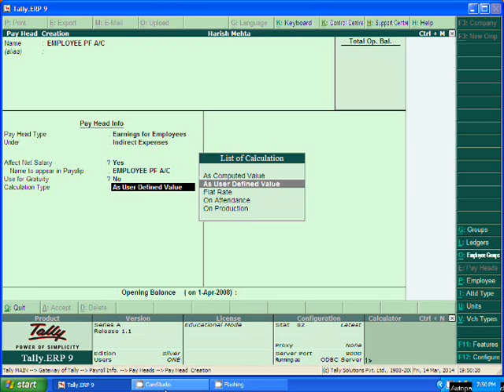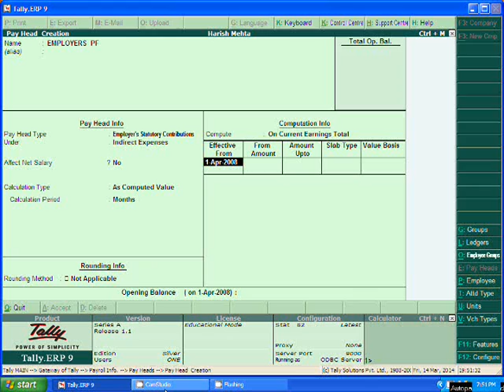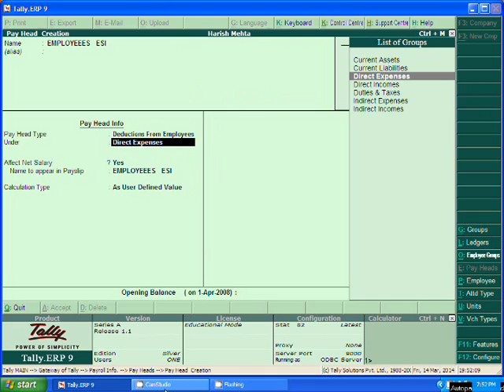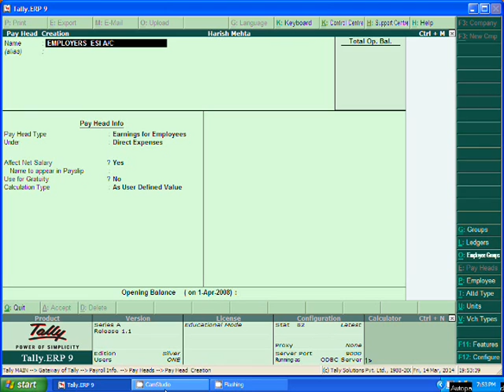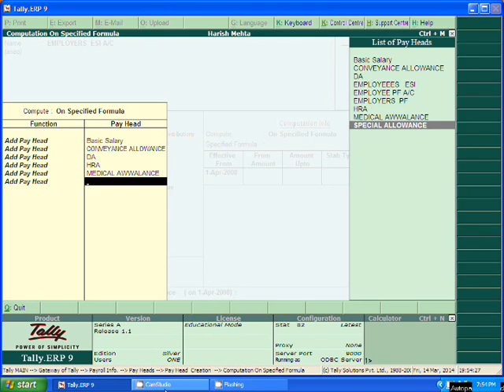TALLY -- ESI AND PF HEAD IN TALLY ERP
HI

This video is about  how to create esi and pf  head in tally erp and what amount of pf and esi has to be deducted, student should know about this , so please  watch  this video ,weekly updated  and please subscribe.